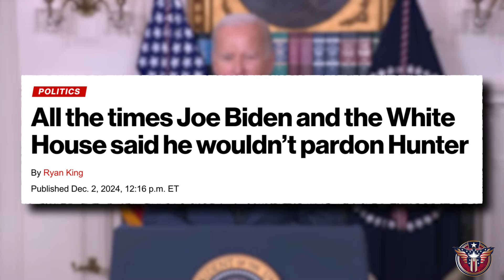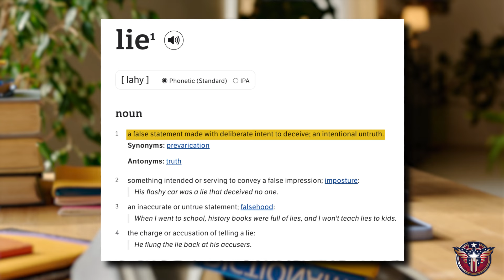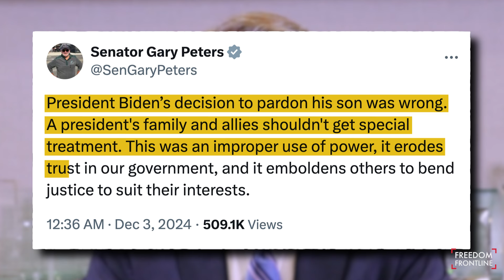Whoopi Goldberg SHUT DOWN by Co-Host After Defending Biden's PARDON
Watch as Whoopi Goldberg gets shut down by a co-host after defending Biden's pardon. This heated conversation is a must-watch!